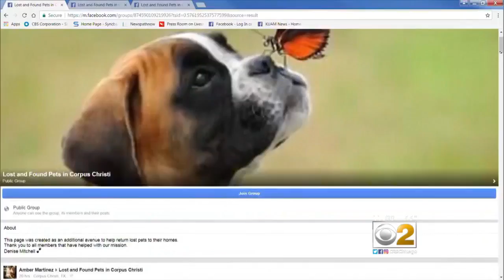Houston Convention Center Opens Its Doors To Pets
CBS 2's Erin Kennedy reports.